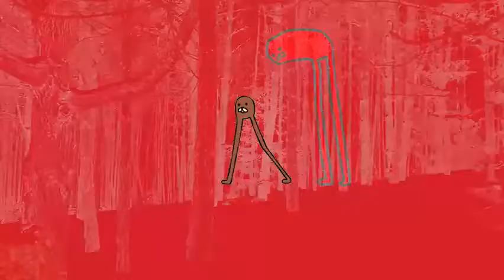second best gondola